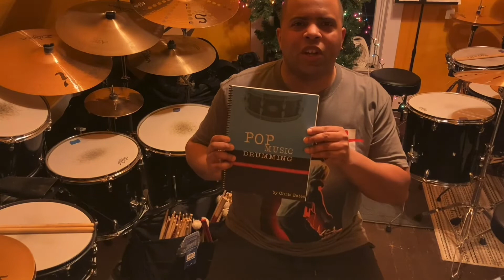REO Speedwagon - Take It On the Run (Drum Cover)